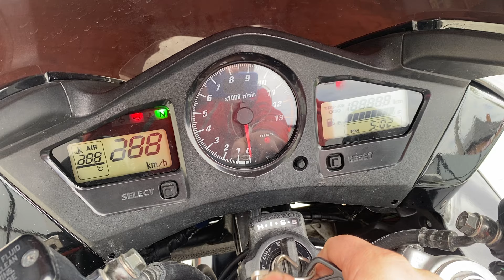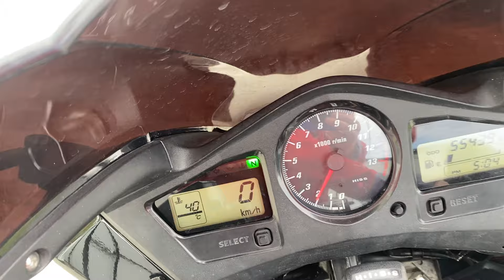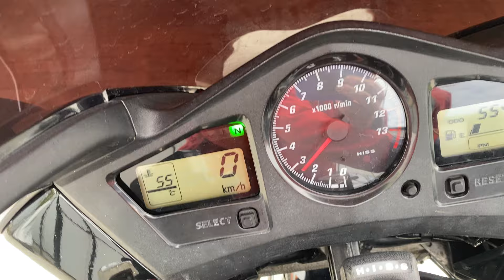Обзор мотоцикла Honda vfr800 2005, 89262862924 с 10:00-20:00 по Мск (WhatsApp)